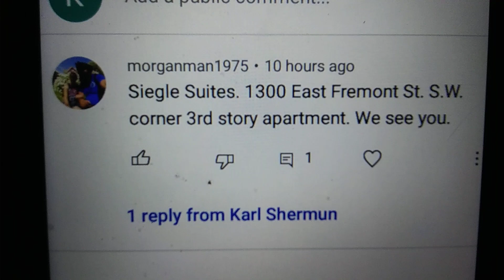how did a stranger I never met post my 🏡 address online police conspiracy proof do u love it barbie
paranoia my butt savage Barbie